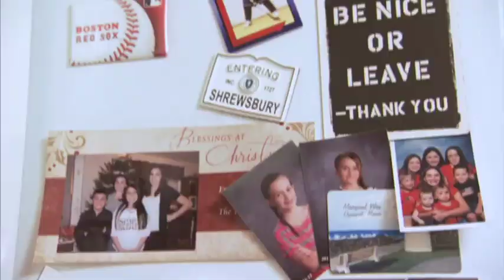"Diane"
The latest "Scott Brown From The Road" television commercial takes Brown to Shrewsbury to discuss the challenges facing an unemployed single mother in this bad economy.